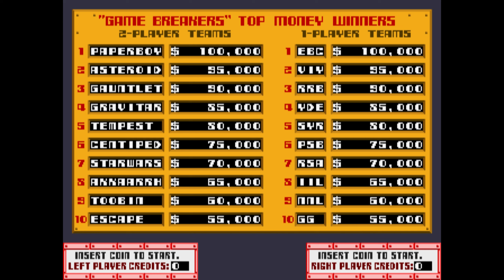Cyberball 2072 Arcade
The game replaces the standard downs system with an explosive ball that progresses from "cool" to "warm", "hot", and "critical" status as it is used.
Players can only defuse the ball, resetting it from its current state back to "cool" by crossing the 50 yard line or by change of possession, whether through touchdown, interception or fumble.
A robot holding a critical ball while being tackled is destroyed along with the ball.
The robots also possess finite durability. As offensive units are tackled, they wear down, finally issuing smoke and then flames after a number of hits.
A flaming robot will explode when hit, thereby fumbling the ball. Players can upgrade robots with faster and more durable units using money bonuses they earn during play.
Players select from run, pass or option plays on offense, after which the computer presents four individual plays from which to choose. On defense, a player can select short, medium or long defenses, and then select a specific defensive scheme.

The standard configuration allows single player, two player cooperative, two player head-to-head or four player head-to-head play. Playing with two teams of two persons opened up a new dimension of gameplay.
Computer-controlled avatars ran offensive patterns in very specific ways before reaching their assigned passing spots.
Human players, however, could exploit the fact that a number of offensive plays started with identical formations. By choosing one play, but moving their avatars in imitation of a similar but different play, the offensive team could disguise their intentions before suddenly breaking for their assigned pass locations.
This offensive flexibility forced defending players to quickly recognize plays and move to break them up by rushing to what they guessed was the intended passing spot.
Most often, the timely use of the defender's turbo, a short-term speed boost usable once per play, would determine whether the play resulted in a missed pass, an interception, a long gain, or a score. This ability to improvise in four player mode built the popularity of Cyberball, leading to many

In 1989, Atari Games released the four-player Tournament Cyberball 2072, as well as the 2-player Cyberall 2072, which included the following changes from the original Cyberball:

New "Game Breakers" mode
Added Rookie mode
Bugfixes, in particular the onside kick
Added 100 additional plays
Introduced the powerback